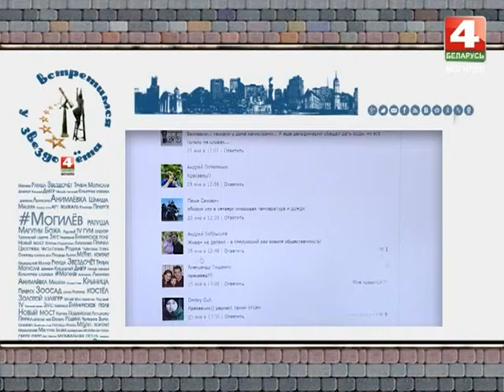ВСТРЕТИМСЯ У ЗВЕЗДОЧЕТА Горка от папы